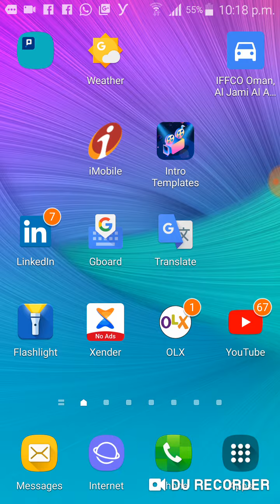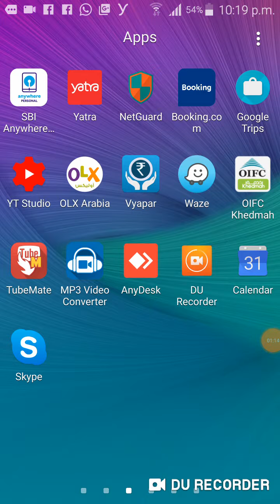മൊബൈലിൽ എങ്ങനെ സ്ക്രീൻ റെക്കോർഡ് ചെയ്യാം.......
Du screen recorder application.